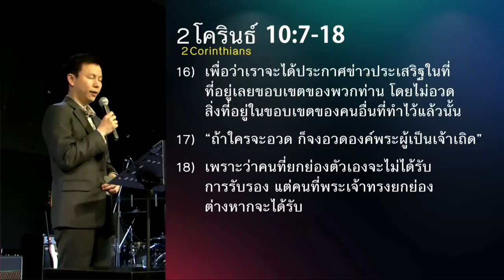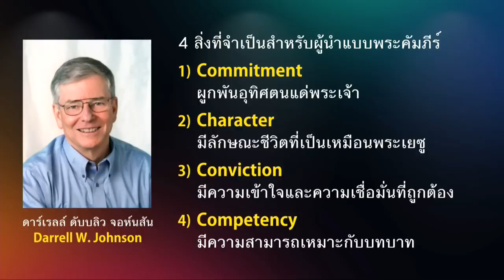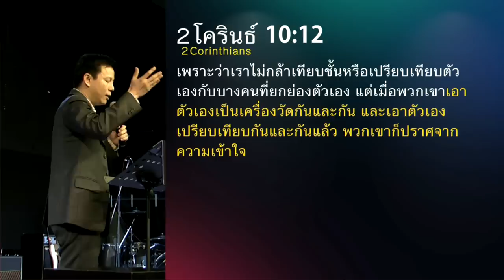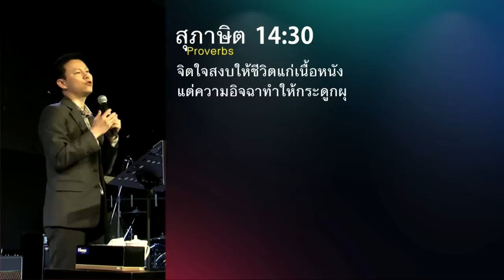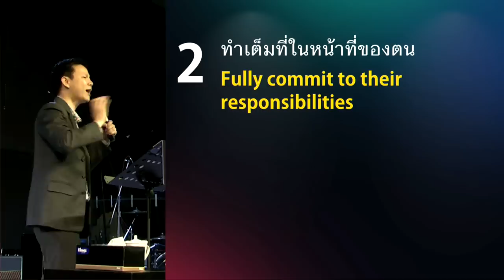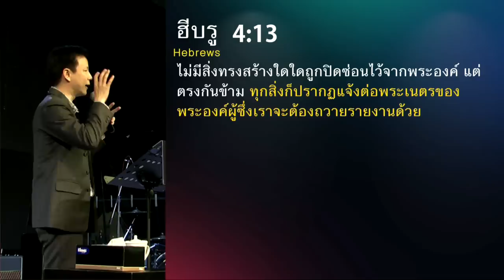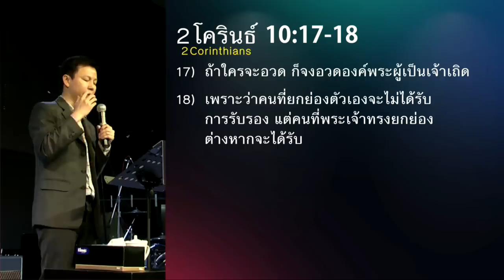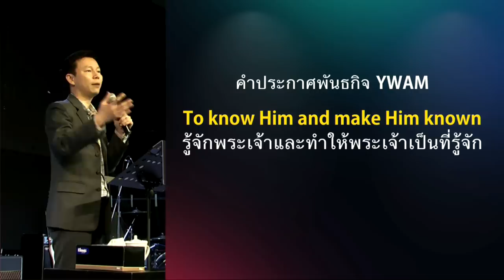คำเทศนา ผู้ที่มีความมั่นคงในใจ (2 โครินธ์ 10:7-18)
อรรถาธิบาย 2โครินธ์ หากอยากรู้ว่าตัวเราเองมีจิตใจมั่นคงแค่ไหน ลองดูช่วงที่ต้องรับแรงกดดันในรูปแบบต่างๆ เรื่องราวอ.เปาโลในตอนนี้จึงเป็นไกด์ไลน์ว่าผู้ที่มีจิตใจมั่นคงนั้นต้องเป็นคนแบบไหน ต้องคิดยังไง พูดยังไง และแสดงออกแบบใด

หัวข้อ : ผู้ที่มีความมั่นคงในใจ

1. ไม่เปรียบเทียบกับใคร
2. ทำเต็มที่ในหน้าที่ของตน
3. ยกย่องพระเจ้า ไม่ยกย่องตนเอง